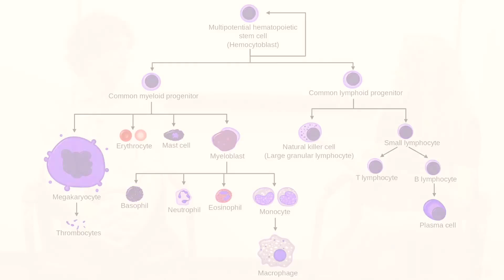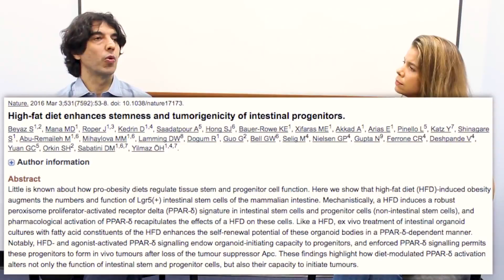The role of fasting-induced ketosis in stem cell activation and cell renewal | Valter Longo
A growing body of evidence suggests that fat plays a role in the activation of stem cells. Fasting generates molecules such as fatty acids, ketone bodies and glycerol, providing a favorable environment for stem cell activation and renewal. While there is much to understand about the mechanistic details of the fasting-mimicking diet, the clinical benefits are clear. In this clip, Dr. Valter Longo discusses how fasting can play a role in the activation and renewal of stem cells by altering the metabolic profile.